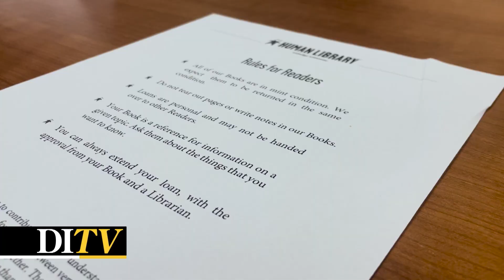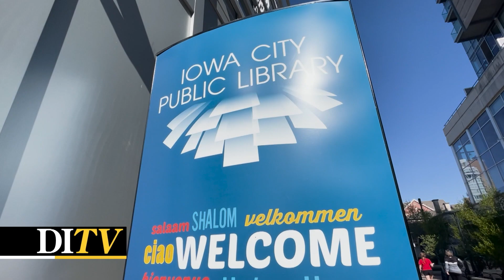DITV: Annual Human Library Returns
The Human Library fostered discussion about often stigmatized subjects.